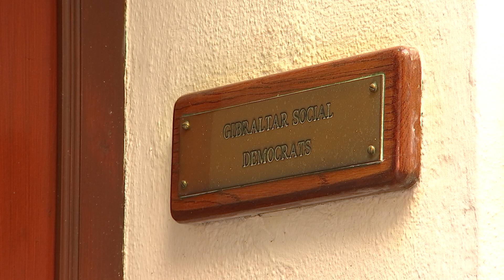Government and GSD on stamping of passports of Blue ID card holders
Government to continue raising the issue of non-recognition of Blue ID cards: GSD says more needs to be done to find resolution.